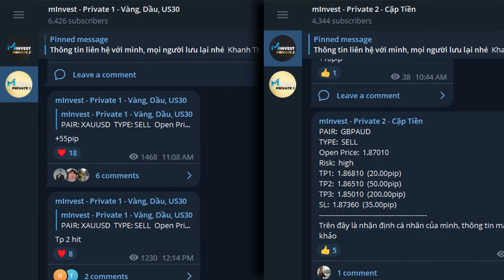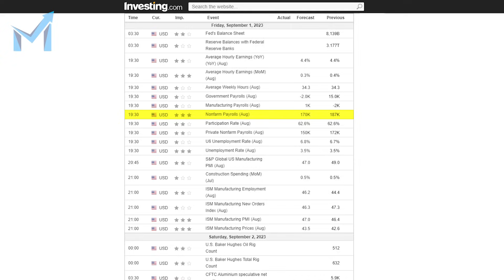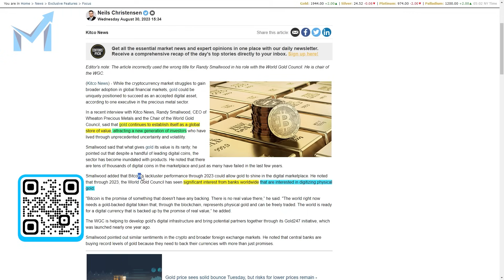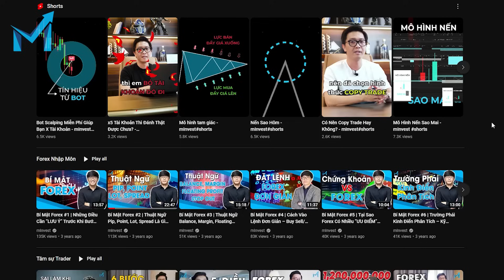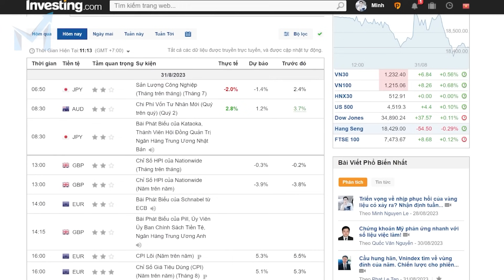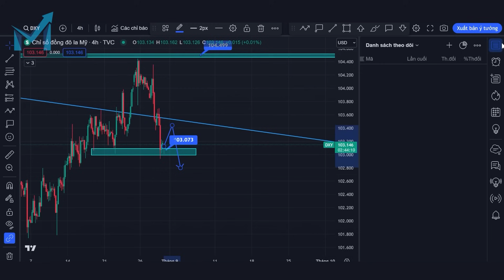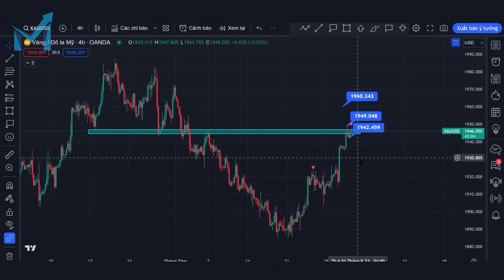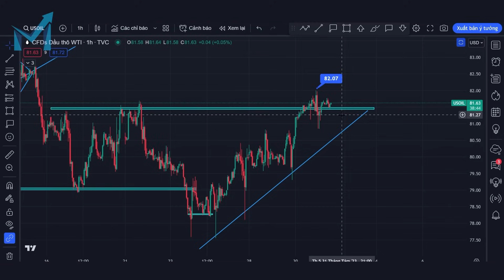Team Sell Vàng Thở Dốc Trước Kỳ NonFarm, Vàng Sẽ Đi Về Đâu? - mInvest News